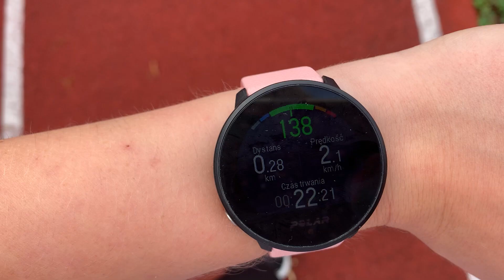CO POSZŁO NIE TAK? Moje FIT WYZWANIE I MÓJ PLAN TRENINGOWY | Codziennie Fit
To idealny moment, żeby pobrać aplikację Codziennie Fit i mieć najlepszą formę w życiu! 🎉 Znajdziesz w niej treningi, plany i motywację, by osiągnąć swoje cele. Kliknij tutaj, żeby pobrać i zacząć korzystać - wersja podstawowa jest zupełnie darmowa! Jak wygląda mój plan treningowy w trakcie własnego wyzwania? Co poszło nie tak i czy uda mi się w ogóle wystartować? Czy byłam sumienna w treningach i jak one dokładnie wyglądały? Dzisiaj chcę Wam pokazać aktualizację dotyczącą mojego fit wyzwania :)